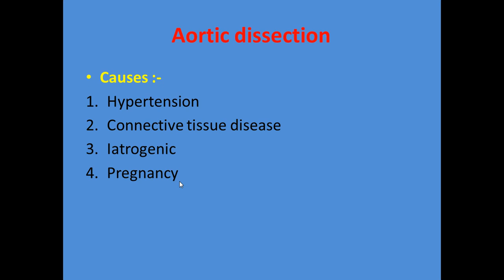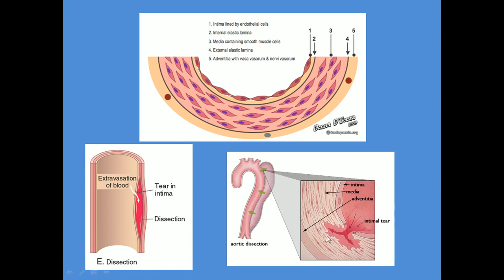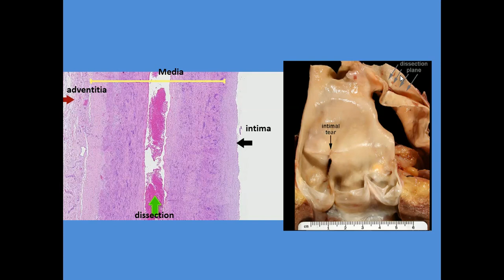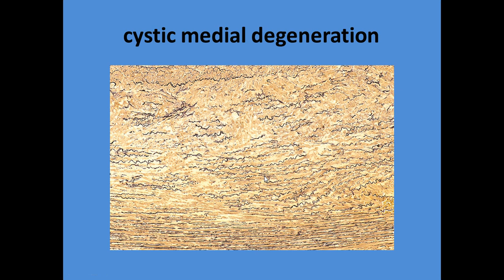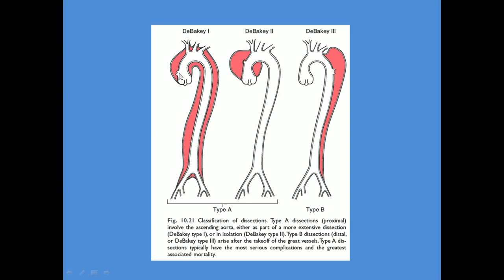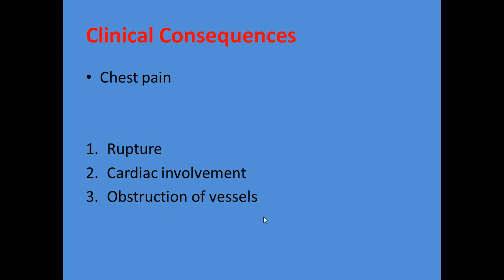aortic dissection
موديول القلبية
د.محمد ناطق
فرع الامراض